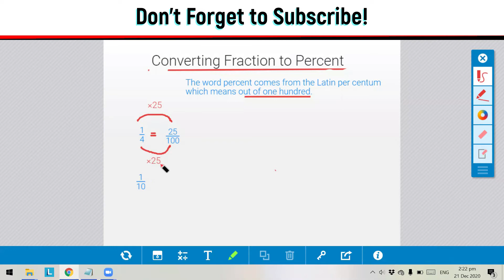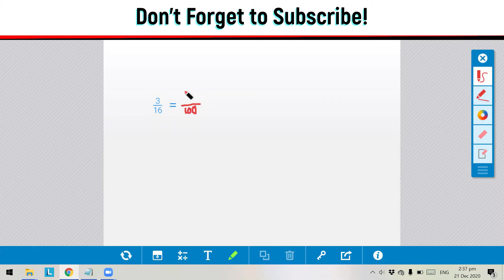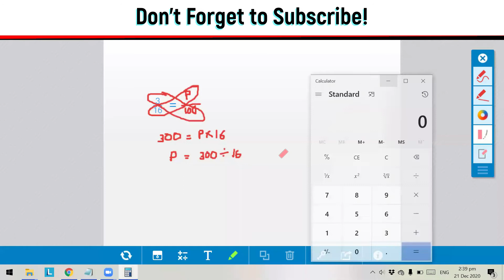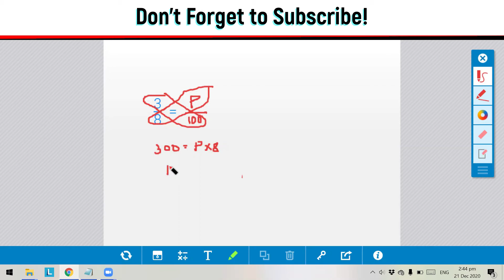How to Change or Convert Fraction to Percent | Math 4, 5, 6 Tagalog Tutorial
How to Change Fraction to Percent With or Without a Calculator | Math 4, 5, 6 Tagalog Tutorial

Step: 1: If the denominators of the fractions are 2, 4, 5, 25, 20, 50,  find a number you can multiply the bottom of the fraction by to get 100.
Step 2: Multiply both top and bottom of the fraction by that number.
Step 3. Then write down just the top number with the "%" sign.
Step: 4: If the denominators are not 2, 4, 5, 25, 20, and 50, then use ratio and proportion to get the percent.

Some Math Videos You May Have Missed to Watch